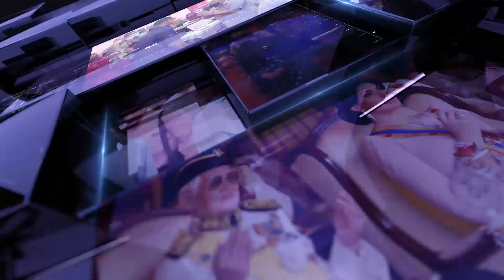BuletinUKAS IBAN EDISI NGALIH HARI | 21 MEI 2023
Berita Iban begulai enggau Majidah Hamdan.

1.Ngaga Masjid Di Sepital Besai Sarawak
2.Main Wushu Diberi Perati Intensif Agi
3.Mensia Mayuh Dilalau Anang Ilap Ba Pengawa Munas Igi Penyakit Rabies
4.Jematan Kedua Sungai Limbang Disadang Tembu 2024
5.FEE Ngerumban Pejalai Projek
6.Pintu Penama Antarabansa Biawak Patut Diseleti
7.Tambahka Agih Belanja RTP Ungkup Menua Pesisir